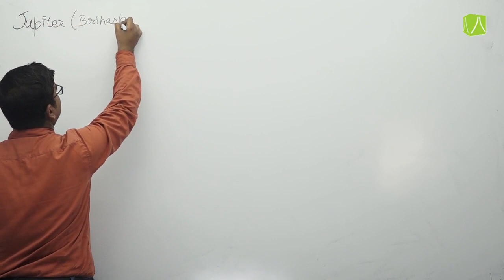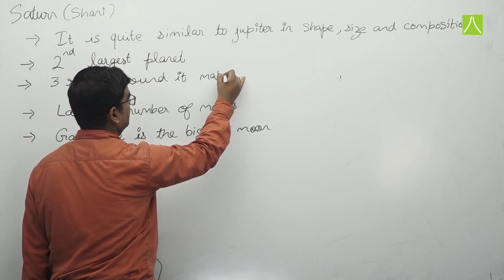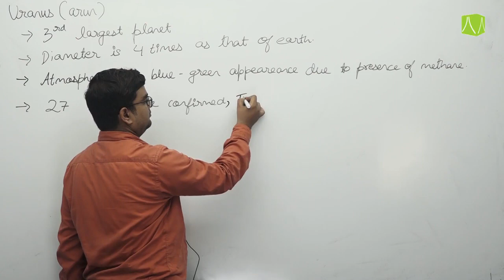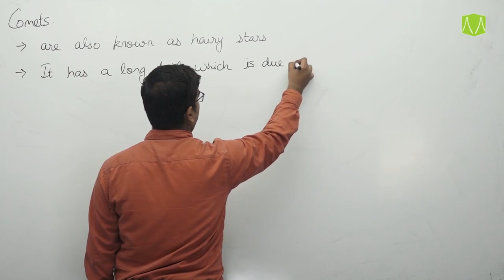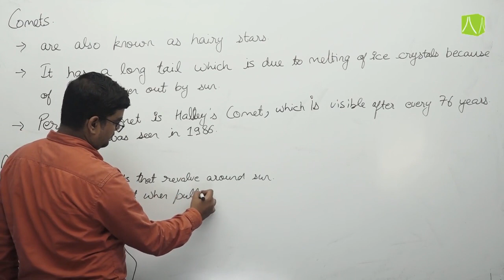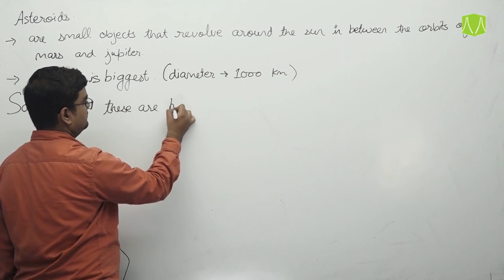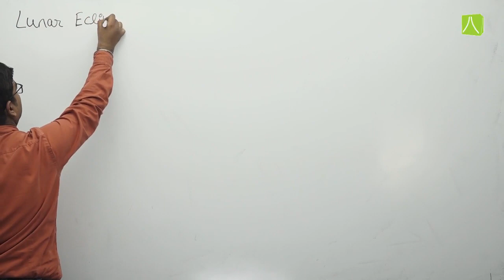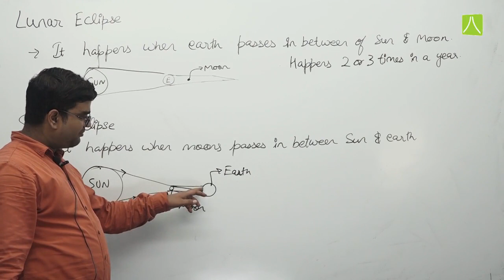UNIVERSE | L-2 | PHYSICS | CLASS - VII